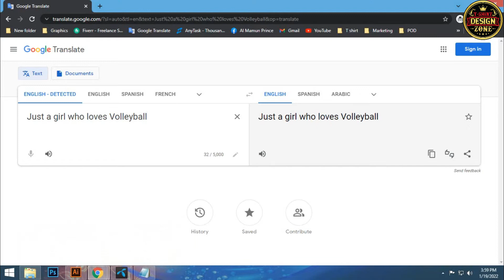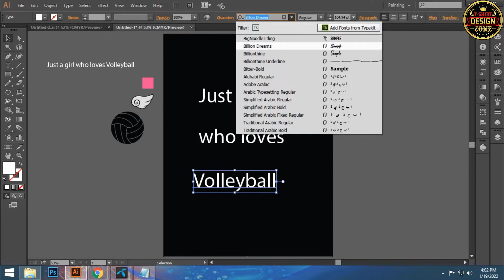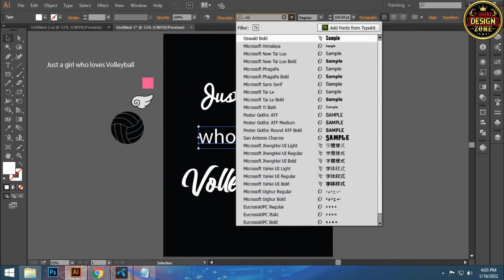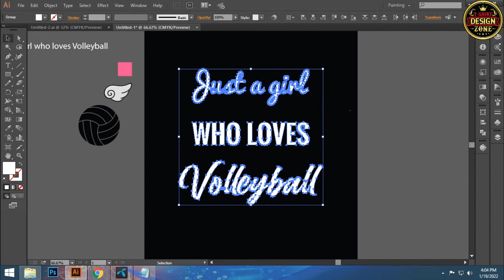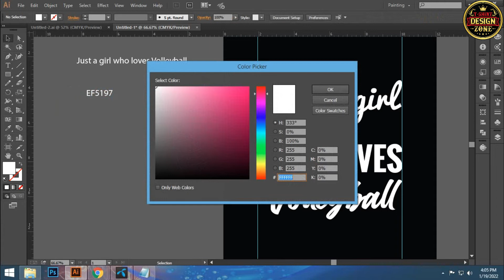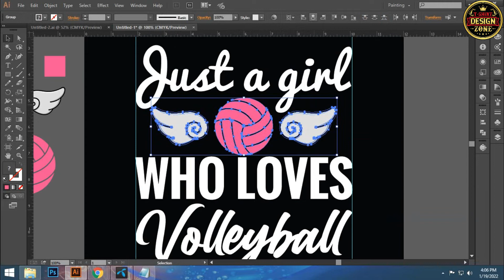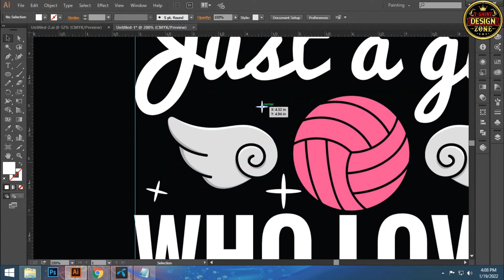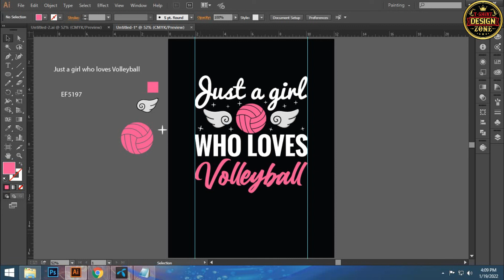How to make a volleyball t-shirt design | T-Shirt Design Tutorial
How to make a volleyball t-shirt design T-Shirt Design Tutorial |t-shirt design tshirt | adobe illustrator tutorial | Vintage T-Shirt Design | T-Shirt Design Tutorial |t-shirt design
T-shirt design Zone

Do you need any Graphics Design related jobs? You are in the right place now. I'm Al Mamun a professional Graphics designer. Do you need any T-shirt designs for your POD business? You may message me. I will share with you my experience.

টি_শার্ট_ডিজাইন
sports t shirt design
typography Tshirt
টি শার্ট ডিজাইন টিউটোরিয়াল,
টি শার্ট ডিজাইন করে আয়,
টি শার্ট ডিজাইন মেয়েদের,
টি শার্ট প্রিন্ট ডিজাইন,
টি শার্ট ডিজাইন,
নতুন টি শার্ট ডিজাইন,
টি শার্ট ডিজাইন মেশিন,
টি শার্ট ডিজাইন সফটওয়্যার,
গ্রাফিক্স ডিজাইন কি,
গ্রাফিক্স ডিজাইন কোর্স,
গ্রাফিক্স ডিজাইন অনলাইন কোর্স,
গ্রাফিক্স ডিজাইন অনলাইন আয়,